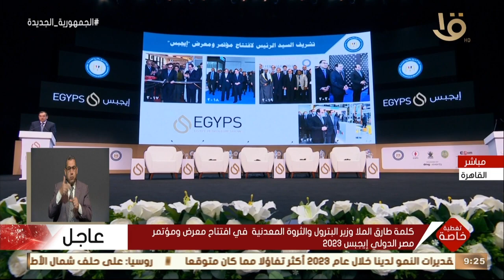تغطية خاصة | طارق الملا: معرض ومؤتمر مصر الدولي إيجبس 2023 أصبح قبلة لصناعة الطاقة